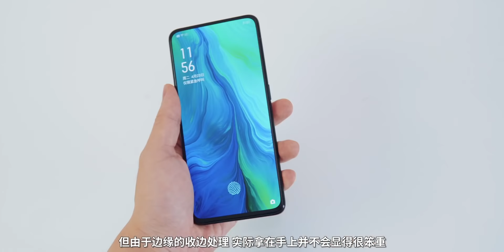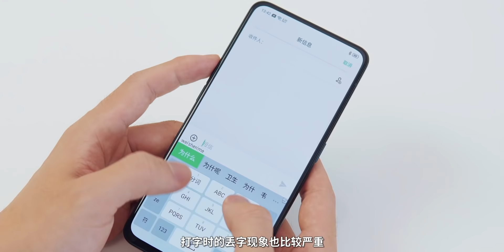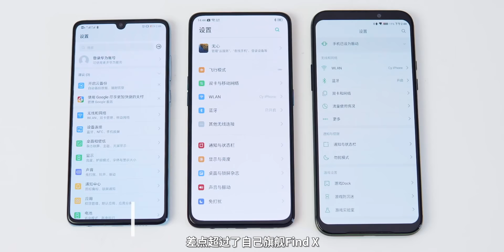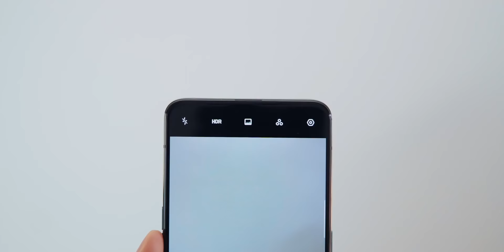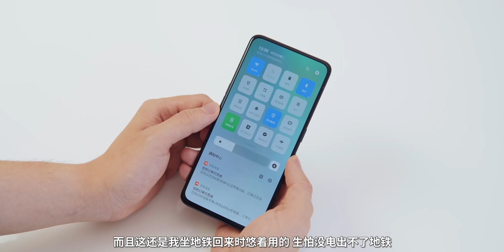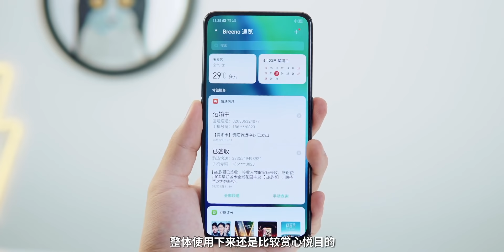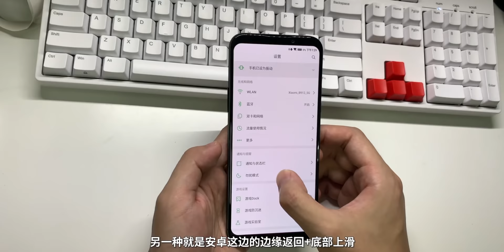骁龙710的OPPO Reno值不值得买？使用十天后我想告诉你这些丨Reno Review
前段时间iQOO的推出让我们感叹如果连vivo都开始玩性价比，那留给小米的时间还有多少？就当我们把目光投向vivo的老对手时，Reno给出了2999元骁龙710的答卷。蓝厂已经不是那个蓝厂了，绿厂却还是那个绿厂。

微信公众号/官方微博：轻电科技；主笔@@无心biu
如果这个视频对你有帮助，别忘了 点赞 + 关注哦！
淘宝店：qelec.cn